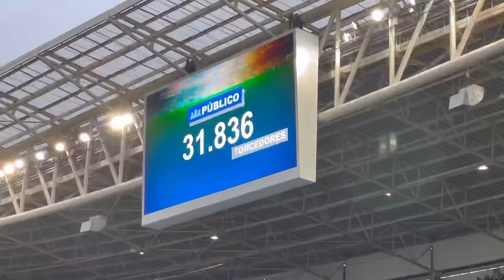PALMEIRAS CAMPEÃO PAULISTA 2022!! E teve dancinha com Deyverson!! ( Palmeiras 4 x 0 São Paulo )!!